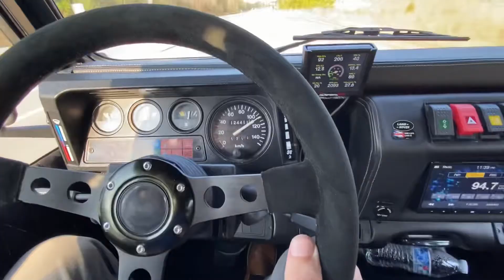Driving a LIFTED and V8 swapped Land Rover Defender 110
Enjoy the driver’s perspective behind the wheel of a lifted 1990 Land Rover Defender 110 as I take it for moderate acceleration, a short drive in the woods, and finally a cruise on the highway!

Along with many aesthetic and mechanical upgrades & modifications, this Defender 110 has been engine swapped with a freshly rebuilt 4.6L V8 and automatic transmission from a 2004 Land Rover Discovery II

Listing ends March 27, 2023 at 1:55PM EST!